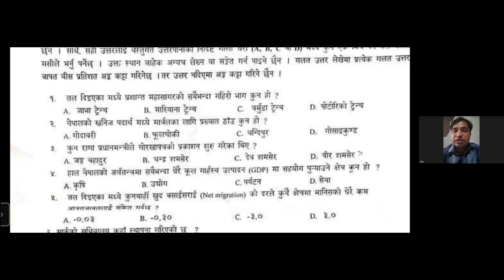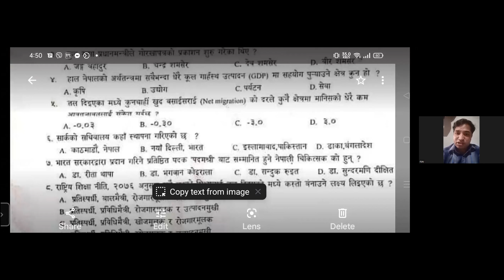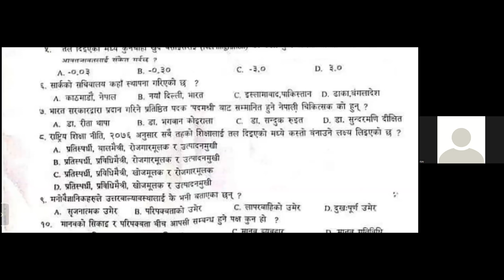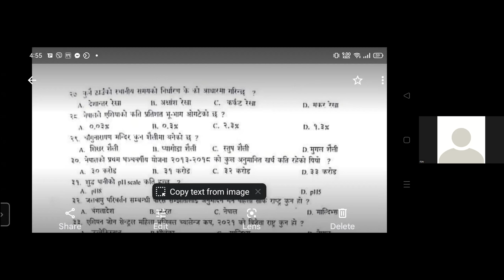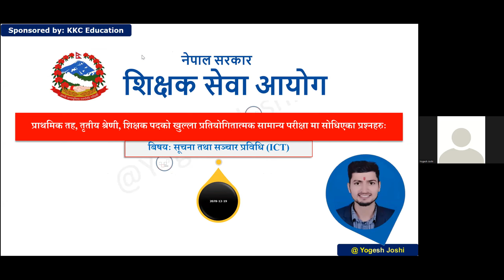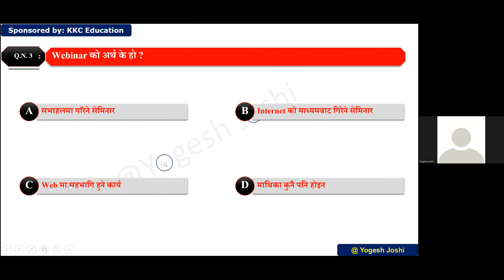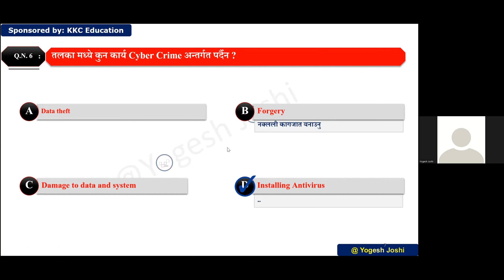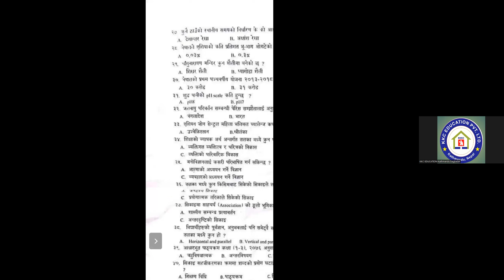प्रा. बि शिक्षक सेवा आयोगले लिएको परिक्षा प्रस्न पत्रको feedback class 12/19